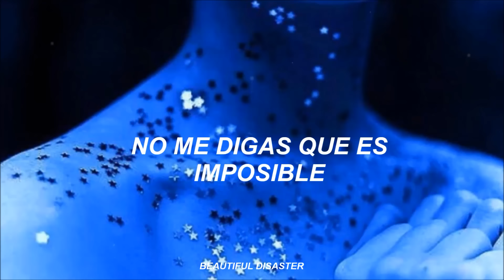Jaymes Young - Infinity (Sub. Español)